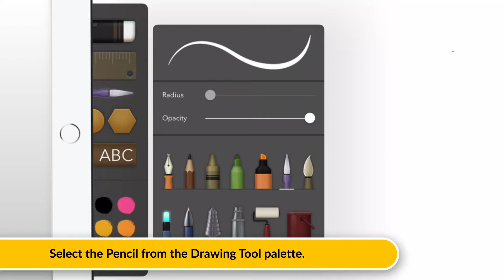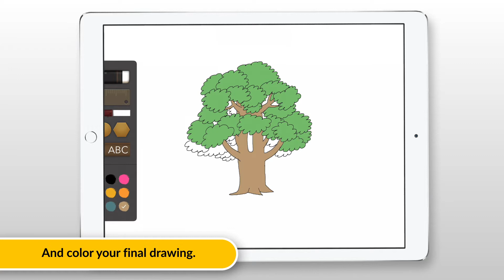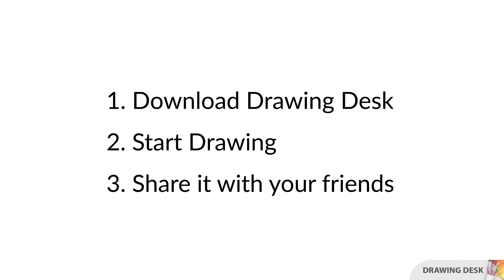How to Draw a Tree | with Drawing Desk easily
Learn HowToDraw a tree

 SUPPLIES You might need,
★iPad/iPhone (Apple pencil will be handy)
★Android tablet/phone